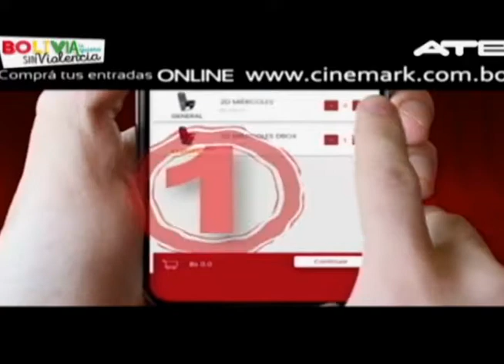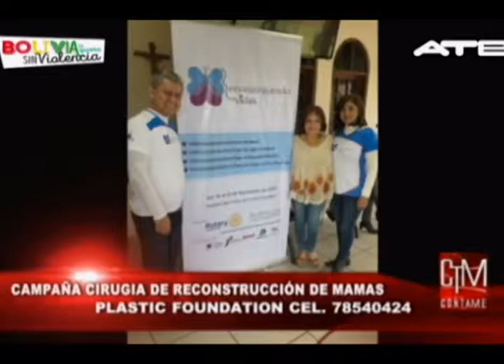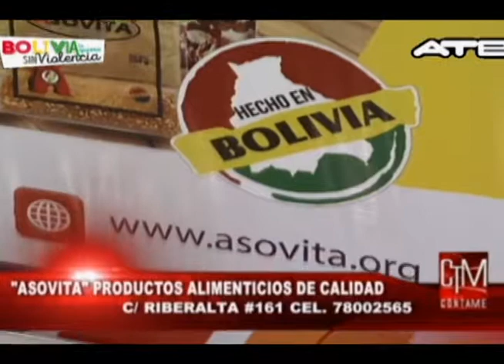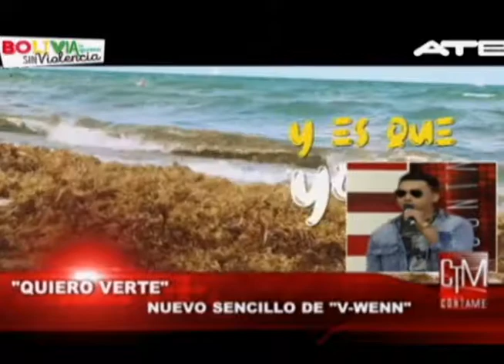SANDRA COSSIO CONTAME 26 10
Sandra Coscio en Contame:
- El cantante Ve Wenn nos interpreta una de sus recientes producciones
-Cora Jackson nos visita para hablarnos de la asistencia gratuita en Bolivia de médicos extranjeros  junto a la Vice Pdta. de Damas Rotarias                                                      -En BOA llegamos a  USA, visitamos EXPOBOL, feria Multisectorial en Washington
-CINEMARK con Tatiana Monje presenta las noticias cinematográficas
- Entrevistamos a la representante de FALABELA CHILE, en una de las maravillas naturales del mundo las CATARATAS  DE IGUAZU, gracias a la invitación de: AEROLINEAS ARGENTINAS y LOI SUITES HOTEL                                                  - En el set nos visita ASOVITA, productos alimenticios naturales Bolivianos de alta nutrición
-  Daniela Garces Miss América Latina anuncia su próximo concurso en Europa
- Maquillajes de Halloween con Maidy Vargas de Krayolan Santa Cruz .!
Esto y mas hoy en CONTAME, por ATB. !